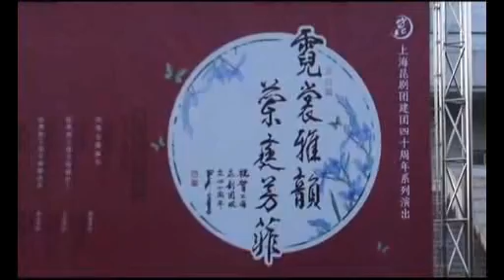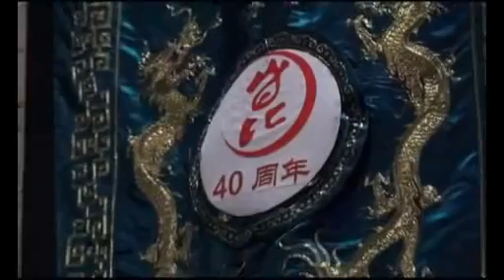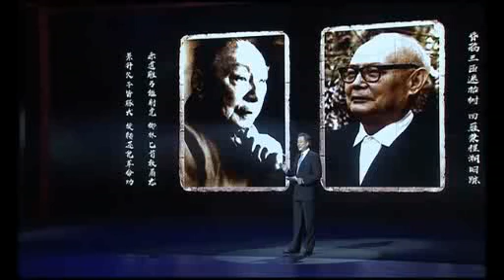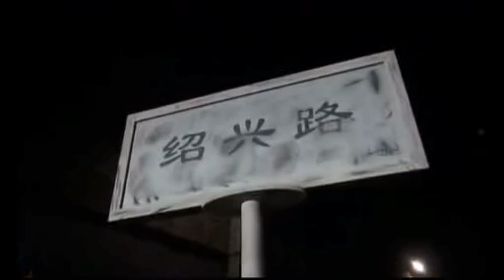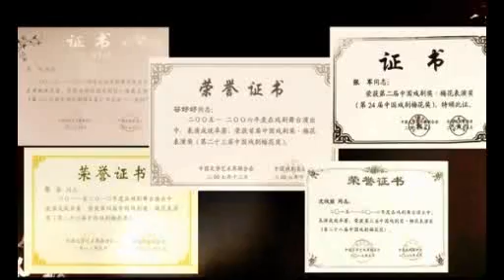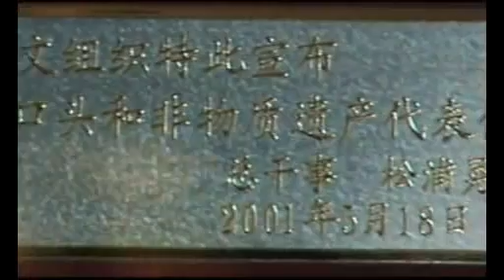看滑稽学上海话 - 上昆40周年晚会 - noise reduced